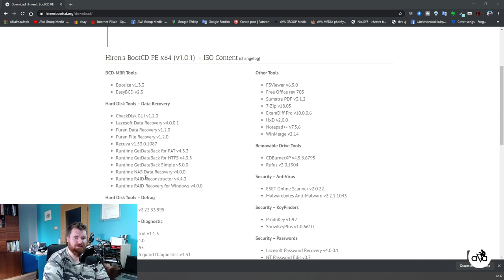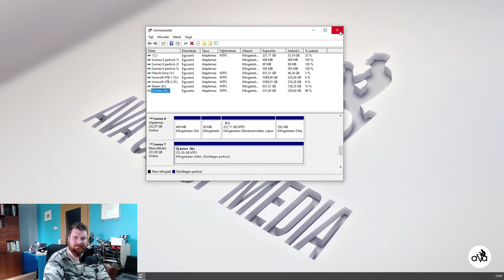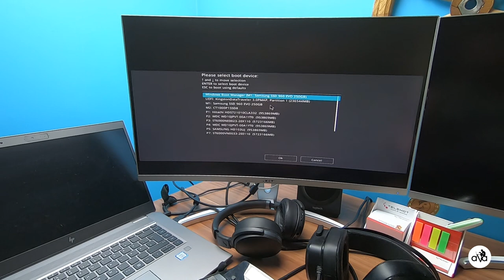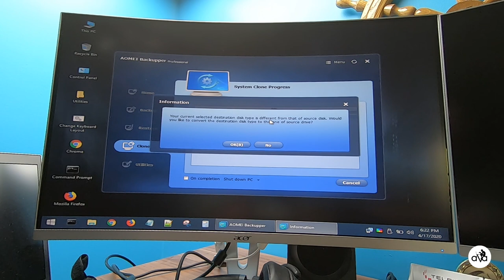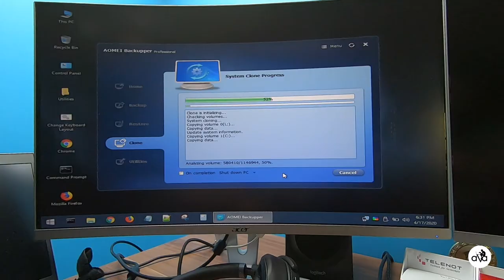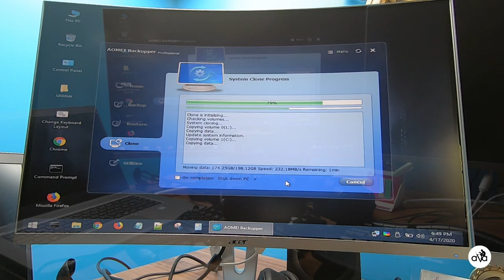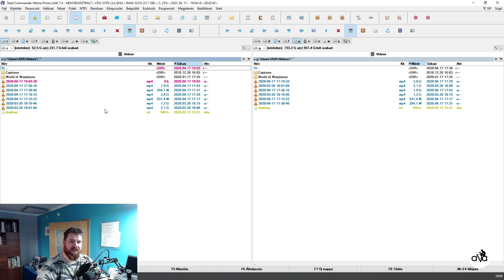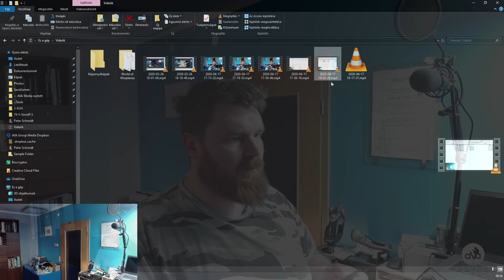#139 NAS: NVME SSD Klónozása. Hiren's Boot USB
Kamera:
- GOPRO HERO 7 BLACK
- Logitech 930e

Hang:
- Zoom H1n
- Rode SmartLav+
- Rode MINIFUR

PC:
- Ház: be quiet! Dark Base PRO 900 white
- Táp: be quiet! Dark Power PRO 11 1200W
- Processzor hűtő: be quiet! Silent LOOP 360mm
- Processzor: Intel i7 7820X
- Alaplap: ASUS Prime Deluxe X299
- VGA: ASUS GTX1080TI 11GB
- RAM: G.Skill TridentZ RGB 32GB
- NvME M.2: Samsung 970 EVO 250GB

Monitor:
- 3x ACER ED273A 27" 144Hz curved

Programoztható billentyűzet a vágáshoz:
- Logitech G13
- Microsoft Natural Ergonomic 4000
- UtechSmart Venus